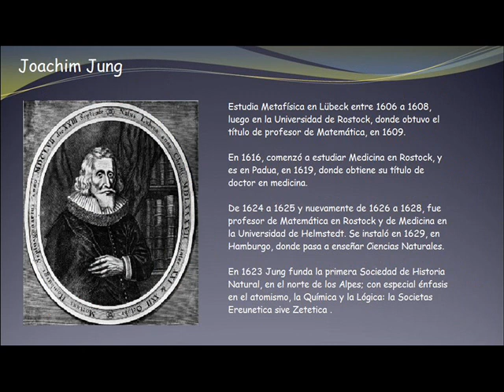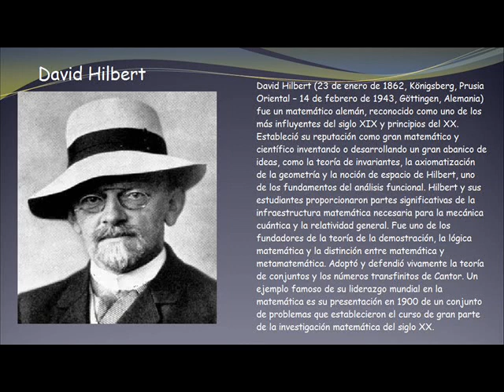cesar rodriguez biografias 3 f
este video es de matematicos y filosofos